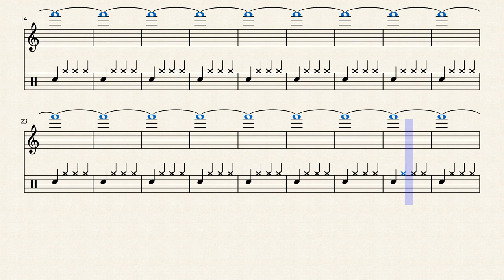32 F-3 830.61 Hz by Rex Djere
This is a simulated alto saxophone (generated using MuseScore) playing the alto saxophone'sF-3 note at a frequency of 830.61 Hertz.